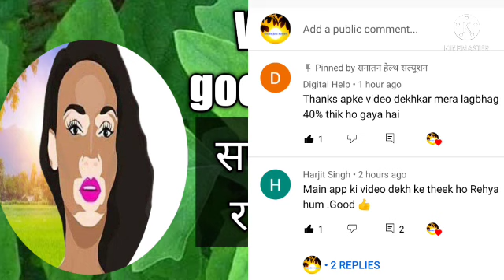सफेद दाग 2 से 3 महीने में जड़ से खत्म हो गया रामबाण औषधि सर्दियों में जरूर करें इस महाऔषधि का उपयोग